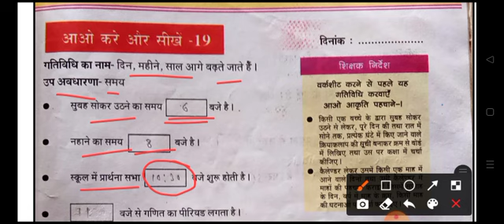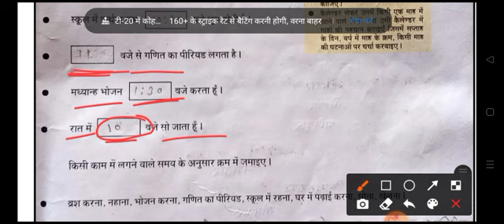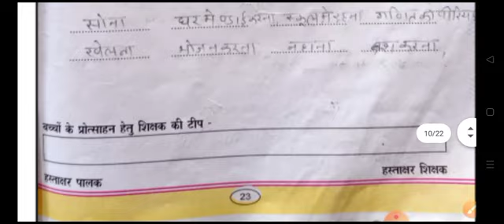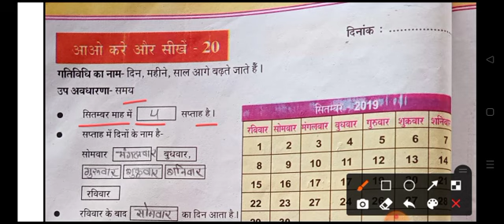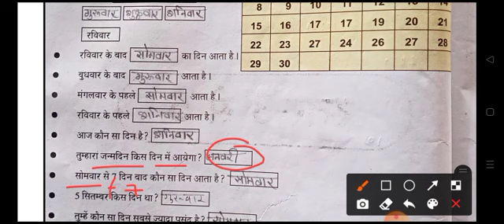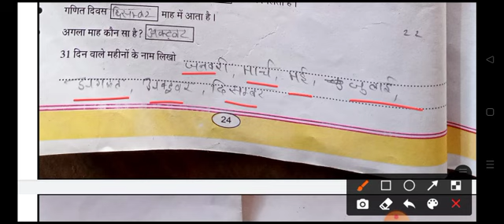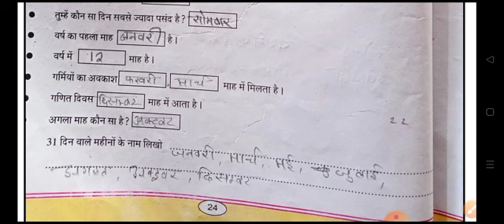गणित आओ करें और सीखें वर्कशीट 15,16 MATHEMATICS WORK BOOK 15,16 कक्षा- 6वीं से 8वीं तक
हमारा घर हमारा विद्यालय गणित आओ करें और सीखें वर्कशीट 19,20 MATHEMATICS WORK BOOK 19,20 कक्षा- 6वीं से 8वीं तक
आओ करें और सीखें वर्कशीट 19,20
गणित वर्कशीट 19,20
आओ करें और सीखें वर्कशीट कक्षा 6 से 8 तक गणित वर्कशीट
Mathematics work book
Aao Karen aur sikhen worksheet number 19,20

Mathematics work book
Mathematics ganit workbook karya
Ganit workbook
worksheet karya 19,20
Project work 19,20
हमारा घर हमारा विद्यालय प्रयास आओ करें और सीखें वर्कशीट  कक्षा 6 से 8 तक कक्षा 6 से 8 तक गणित वर्कशीट
कक्षा 6 से 8 गणित वर्क बुक
गणित वर्क बुक हल

हमारा घर हमारा विद्यालय कक्षा 6वीं से 8वीं तक गणित वर्कबुक
हमारा घर हमारा विद्यालय गणित वर्क बुक हल
Hamara Ghar hamara Vidyalay ganit workbook solve

आओ करें और सीखें गणित वर्कवुक
आओ करें और सीखें वर्कशीट
आओ करें और सीखें गणित workbook
आओ करें और सीखें गणित worksheet
आओ करें और सीखें गणित Mathematics ganit workbook
आओ करें और सीखें गणित maths workbook
आओ करें और सीखें गणित maths worksheet
आओ करें और सीखें गणित

आओ करें और सीखें गणित वर्कशीट 13, 14
आओ करें और सीखें वर्कशीट kaksha chatvi maths work book
आओ करें और सीखें गणित वर्कवुक kaksha shatvi maths work book
आओ करें और सीखें वर्कशीट kaksha aatvi maths workbook

आओ करें और सीखें गणित work book
कक्षा छठवींं गणित वर्कवुक
कक्षा सातवीं गणित वर्कवुक
कक्षा आठवींं गणित वर्कवुक
आओ करें और सीखें गणित वर्कवुक हल
कक्षा कक्षा 6 वीं से 8 वीं तक गणित वर्क बुक हल